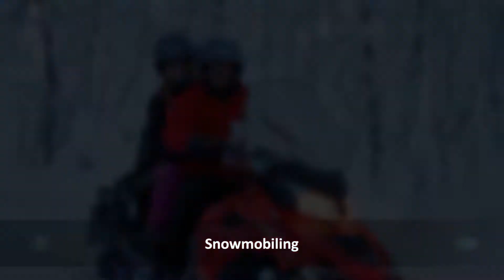Lianne and Russell's Tromso trip 2015 (no sound)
Tromso, Norway